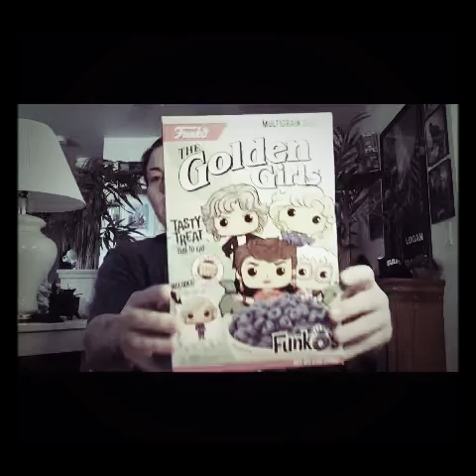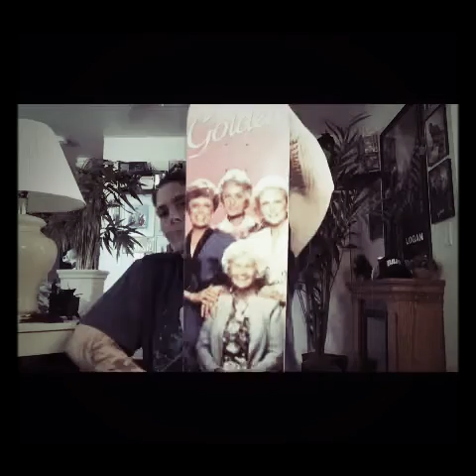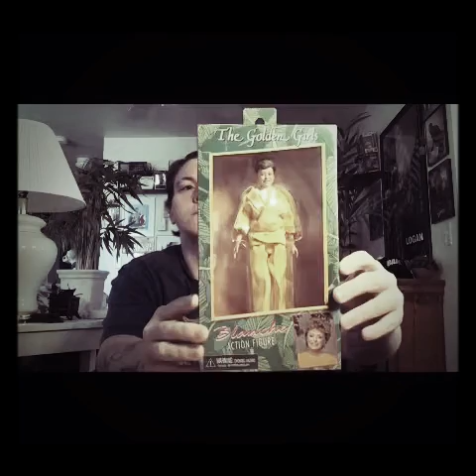The Golden Girls Collection! Stay Golden my friends!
Stay Golden my friends! Here is my Golden Girls Collection!